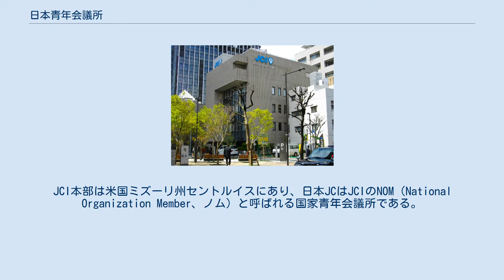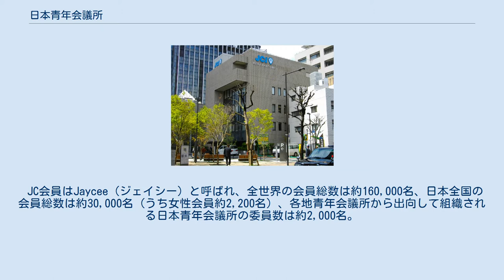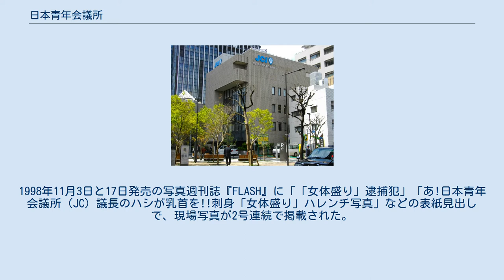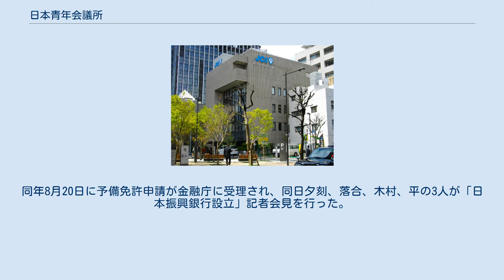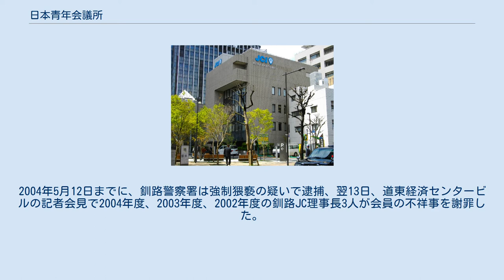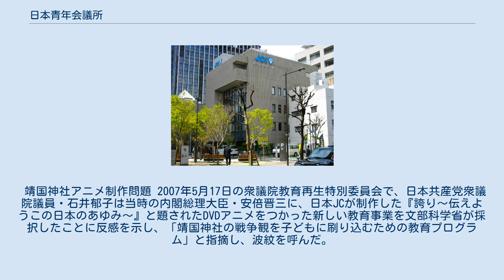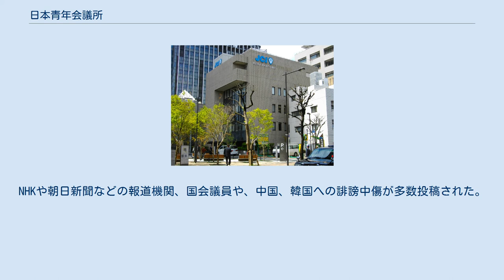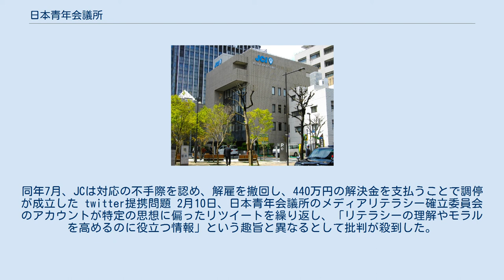日本青年会議所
公益社団法人日本青年会議所（にっぽんせいねんかいぎしょ、略称：日本JC、英: Junior Chamber International Japan、英語略称：JCI-Japan）は、リーダーを志す青年経済人の社会活動を目的とする日本各地の青年会議所を会員として組織した公益社団法人である。
国際青年会議所加盟。
 世界125カ国に活動拠点がありJunior Chamber International（JCI、国際青年会議所）に加盟している。
JCI本部は米国ミズーリ州セントルイスにあり、日本JCはJCIのNOM（National Organization Member、ノム）と呼ばれる国家青年会議所である。
 1950年（昭和25年）5月1日、行動綱領として「個人の修練（トレーニング）、社会への奉仕（サービス）、世界との友情（フレンドシップ）」の三信条が採択された。
 日本青年会議所（以下JC）の理念はこの三信条を基本姿勢におく。
1960年JC綱領、1970年JC宣言、1980年JC運動指針、1990年新JC運動指針、2000年人間力あふれる社会起業家の育成、2010年己を律し行動するJAYCEEが提言、示されている。
 国内692の地域に各地青年会議所が組織されており、日本青年会議所は全国にあるこれらの各地青年会議所の総合調整機関として1951年に設立された。
 日本青年会議所には、各地青年会議所の連携・連絡調整機関として、47都道府県ごとにブロック協議会が、ブロックの連携・連絡調整機関として地方ごとに10の地区協議会が組織されている。
 日本青年会議所の会員は各地青年会議所であり、その活動は各地青年会議所から受け入れた出向会員によって行われている。
 各地青年会議所は、規定の会員数を集め、各地青年会議所のうちの1つの会議所がスポンサーになり、日本青年会議所の承認を受ければ新設できる。
ただし、各市区町村に1つの会議所のみという規定はない。
 大阪青年会議所、東京青年会議所、名古屋青年会議所、西宮青年会議所、函館青年会議所、広島青年会議所、前橋青年会議所（50音順） 各市区町村に一会議所のみという規定は国際青年会議所にはないため、居住地域にある既存の各地青年会議所で希望する活動内容が行われていない場合は、規定の会員数を集め、全国692の青年会議所のうちの一会議所がスポンサーになり日本JCに申請して承認を受ければ、会員会議所として新設できる（例えば〇〇市の経済規模・地域規模が大きくなり、分割した方が合理的な場合に元々のJCがスポンサーとなり新JCが新設された例がある）。
 満40歳になる年の年度末（12月31日）に満期扱いとなり卒業する。
卒業後は出身LOMのシニアクラブに所属することができ、正会員から特別会員となる。
卒業年度に日本JC会頭やLOM理事長を務めた者が卒業の翌年1年間、前任者として役職を担当する例外を除き、卒業生は組織に直接関与することはできない。
設立当時の年齢制限は35歳であったが、1952年に変更。
 日本青年会議所には各地青年会議所より団体で入会することになっており、個人で日本青年会議所に直接入会することは出来ない。
各地青年会議所に入会し、出向という形で日本青年会議所の活動に参加している。
 JC会員はJaycee（ジェイシー）と呼ばれ、全世界の会員総数は約160,000名、日本全国の会員総数は約30,000名（うち女性会員約2,200名）、各地青年会議所から出向して組織される日本青年会議所の委員数は約2,000名。
年度単位（1月～12月）で組織役職を原則一新する単年度制を採用している。
 日本全国の正会員の構成割合は、製造・卸売・小売業31％、建設設備業24%、サービス業17%、不動産業4%、飲食関係3%、ホテル、IT関係、弁護士・司法書士等が各2%、医療関係、農林水産業、宗教関係が各1%、その他12%となっており、第1次産業から第3次産業まで多様な業種で構成されている。
また、正会員の約9割が代表者・取締役・管理職である。
 富士スピードウェイ廃止騒動 1979年7月、（社）御殿場青年会議所（静岡、御殿場JC）が周辺道路の渋滞、富士グランチャンピオンレース観戦の暴走族が周辺で集会や暴走行為を繰り返す環境の悪化による青少年への影響、省エネルギー時代にそぐわないことを理由に富士スピードウェイの廃止、転用を静岡県に陳情し...